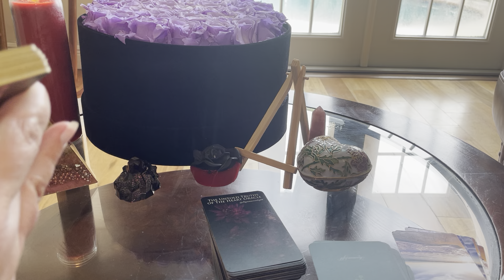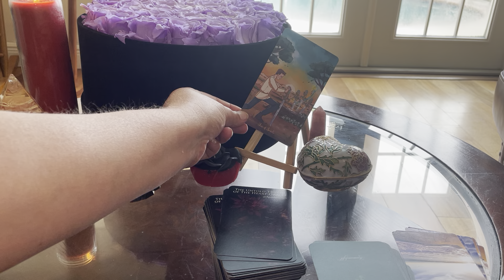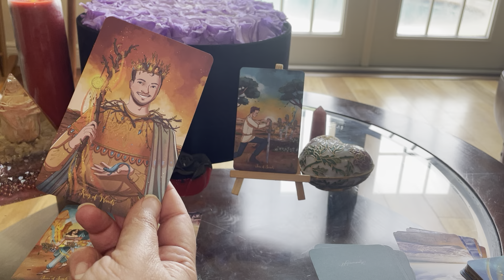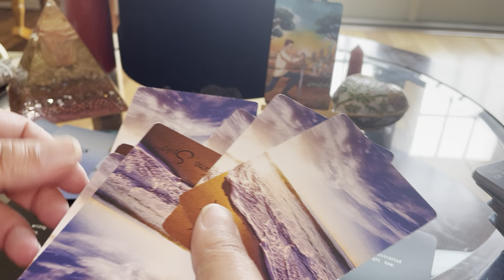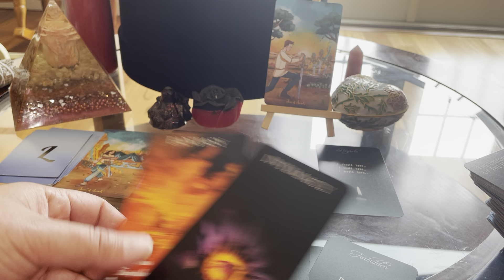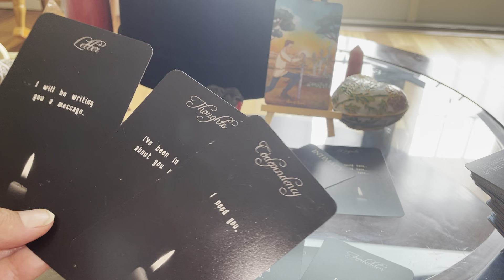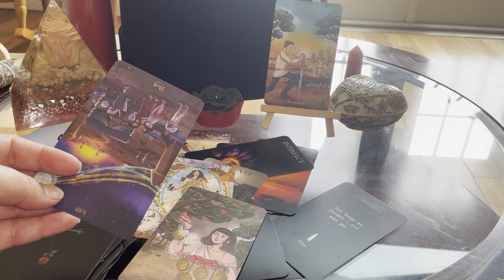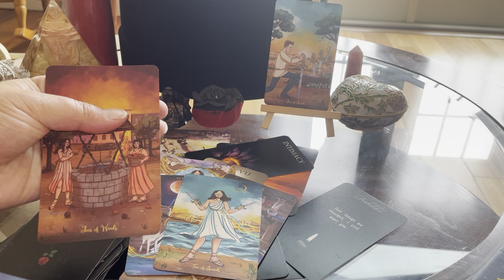CHANNELED LOVE Letter from Your Divine MASCULINE- I Think Of You When My Head Hits The Pillow…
Letter starts at 4:44